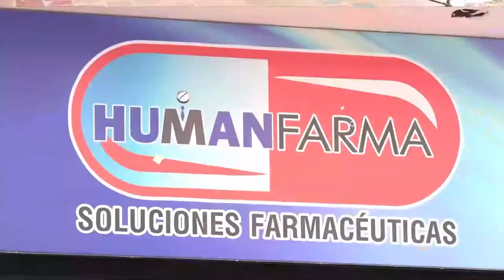CONFISCAN 428 LITROS DE LICOR AVALUADOS EN 16 MILLONES DE PESOS